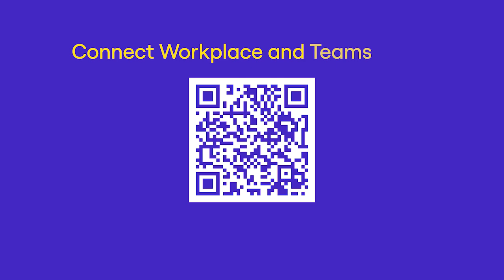Workplace x Microsoft Teams | Leadership Discussion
To celebrate the milestone integration between Workplace from Meta and Microsoft Teams we brought together Meta’s own Vice President of Business Products, Karandeep Anand, and Jeff Teper, Corporate Vice President of Collaboration at Microsoft 365.

Find out more about why Workplace from Meta and Microsoft Teams are better together in the words of those closest to its development.

In Karandeep’s own words - “we’re really excited because it paints a much bigger mission that we’re on together with Microsoft...to connecting the world of work in a more distributed and fun way for employees”